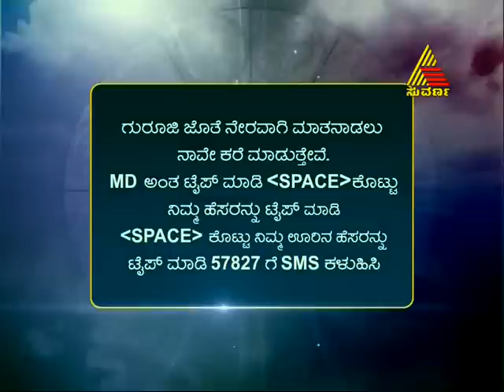Maharishi Darpana 02/19/13